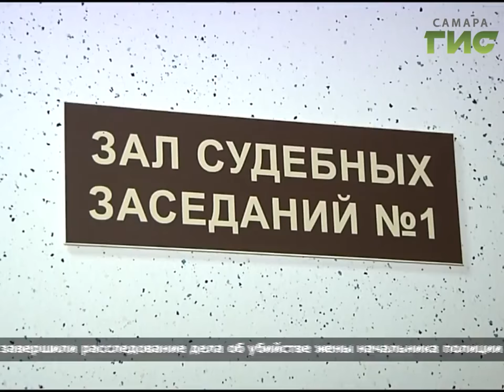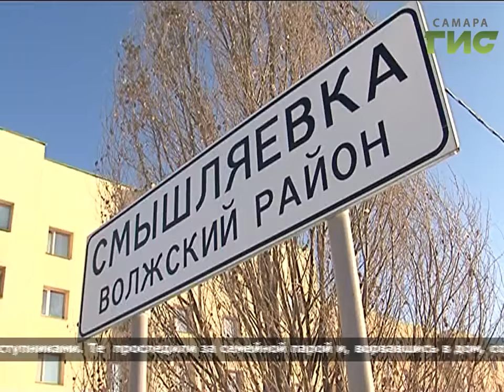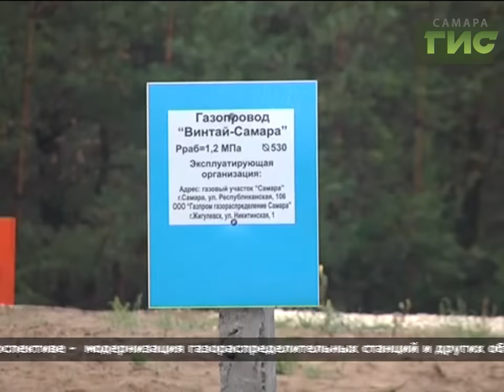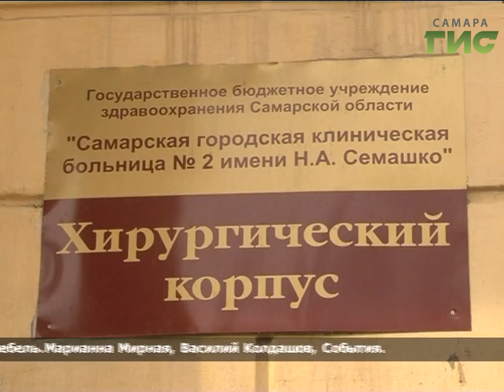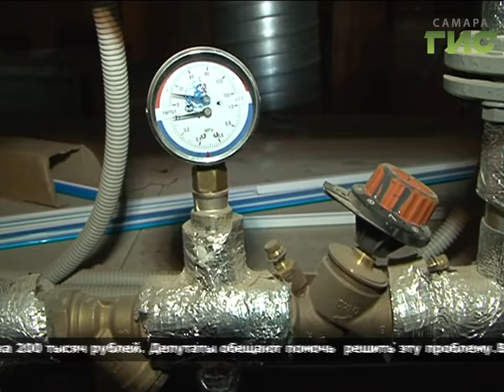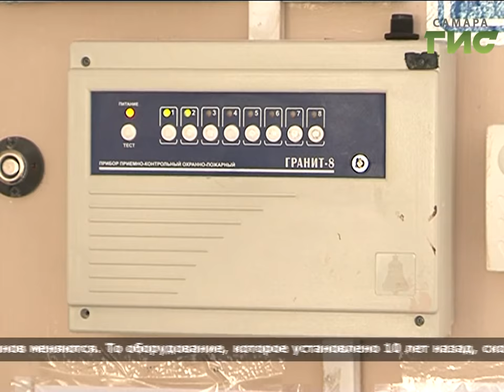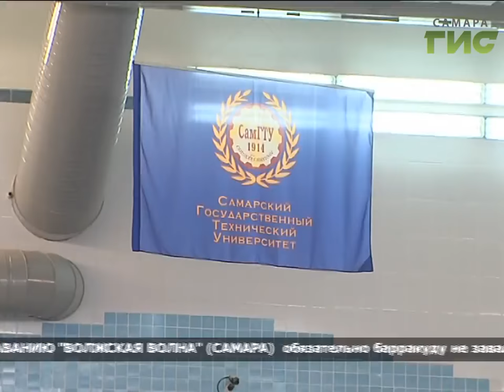«События» от 15.03.2017 (вечер)